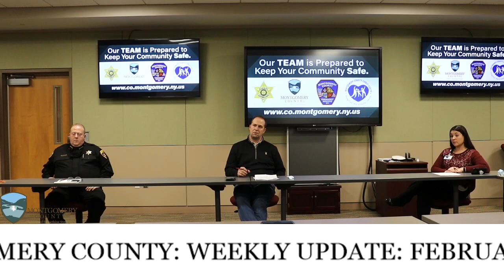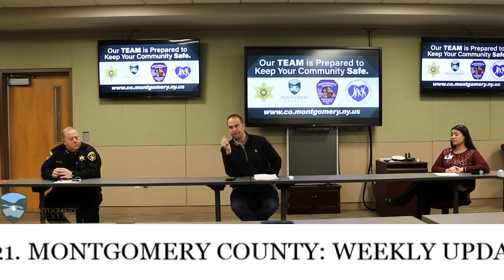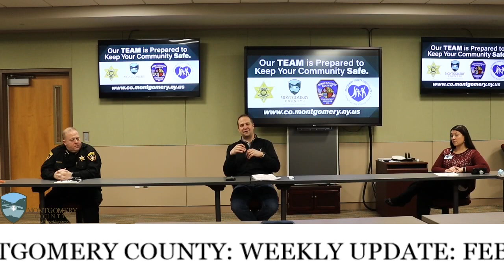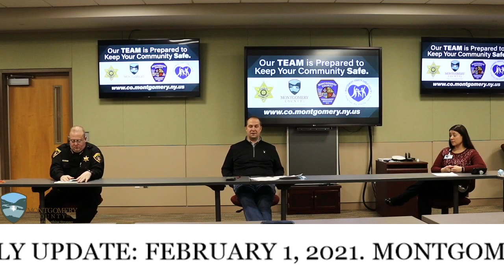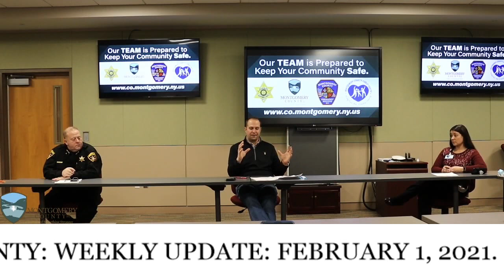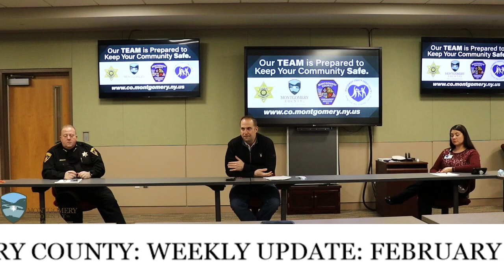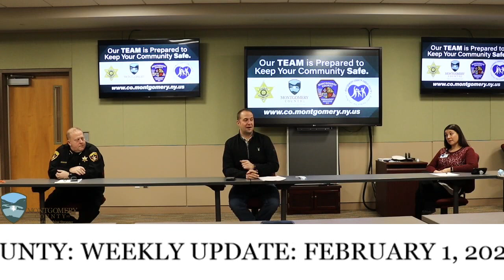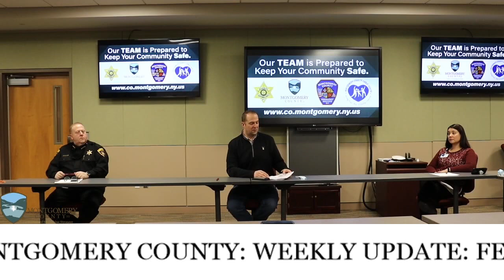Montgomery County: February 1, 2021 Livestream